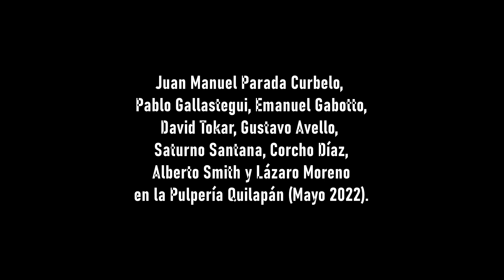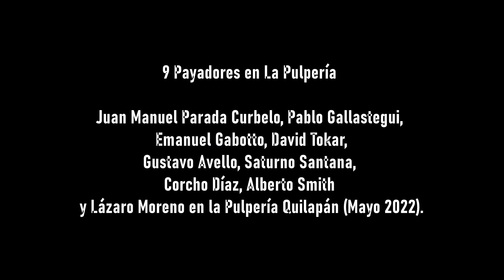9 Payadores en la Pulpería Quilapán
Juan Manuel Parada Curbelo, Pablo Gallastegui, Emanuel Gabotto, David Tokar, Gustavo Avello, Saturno Santana, Corcho Díaz, Alberto Smith y Lázaro Moreno en la Pulpería Quilapán (Mayo 2022).